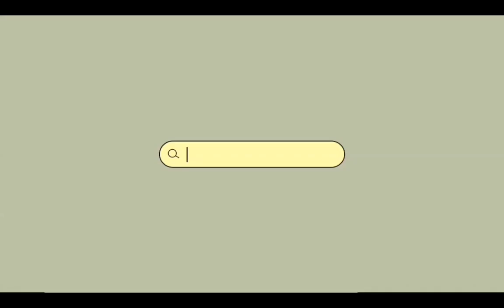Lacing Cord Knot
PATTS Activity